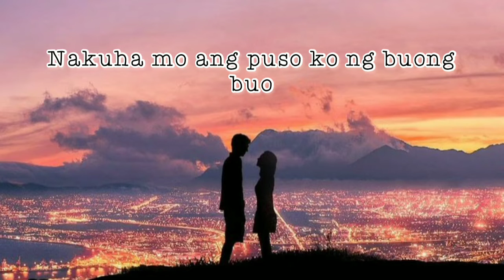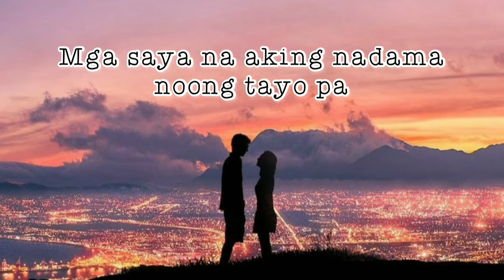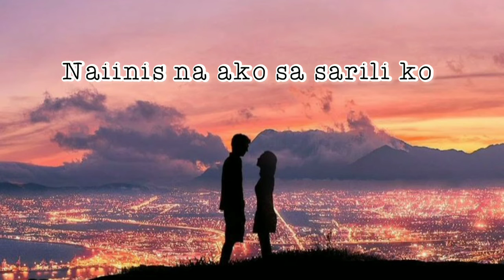Sana Hindi Na Lang Kita Nakilala || Tagalog Spoken Word Poetry || ABBY GALE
Sana hindi na lang kita nakilala kung sasaktan at iiwan mo lang din pala ako.

God Bless!